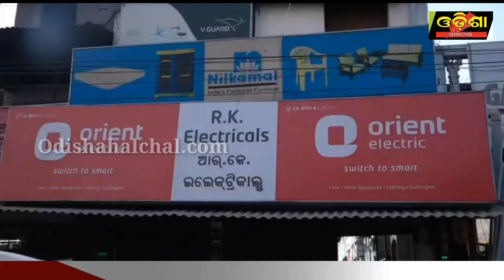ଇଲେକ୍ଟ୍ରିକ ଦୋକାନରେ ଇନଫୋର୍ସମେଣ୍ଟ ୟୁନିଟର ଚଢ଼ାଉ ||Odisha Halchal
ଇଲେକ୍ଟ୍ରିକ ଦୋକାନରେ ଇନଫୋର୍ସମେଣ୍ଟ  ୟୁନିଟର ଚଢ଼ାଉ